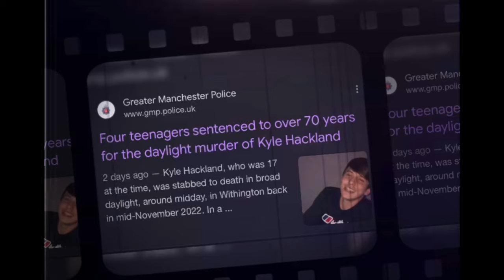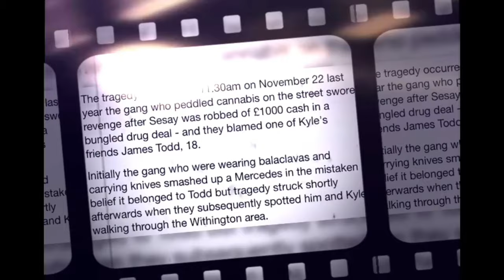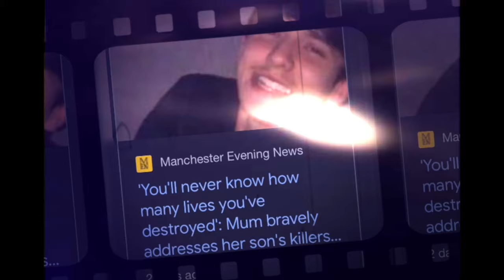Gang Murdered Their Own Friend Because Someone Robbed Their Drugs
A gang of teenage killers who murdered a 17-year-old boy in Manchester with a botched revenge attack before telling court he was their 'friend' have been revealed.

Kyle Hackland was stabbed four times by a group of teenagers who targeted him because he was friends with a sixth teenager, who had allegedly robbed one of the gang during a drug deal the day before.

Please subscribe to my channel Gangster Times for the latest UK crime news and if you want to leave a tip/donation please do so as it will help this platform grow